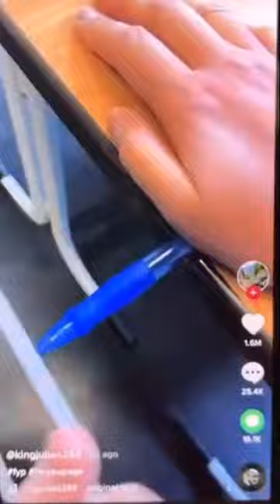Cut the pen very easily with the thread of the mask😱!!